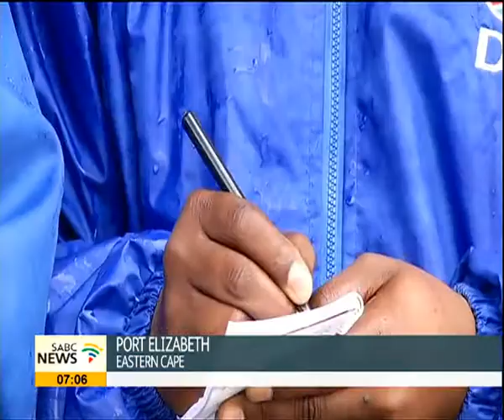DA lays criminal charges against Mandela Bay mayor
The Democratic Alliance (DA) has laid criminal charges against Mayor Ben Fihla and his deputy Chippa Ngcolomba at the Nelson Mandela Bay municipality in the Eastern Cape...